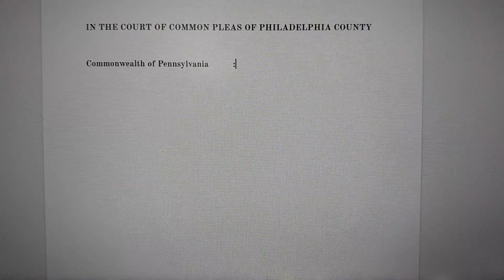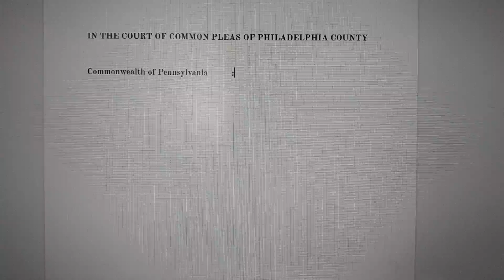⏳REAL RECOGNIZE REAL📠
Just putting in that “work” behind the scenes... Just remember that everybody on your squad ain't built the same way, They might look like they ridin' until “pressure” get applied like a wound FREE MY BROTHER!!!